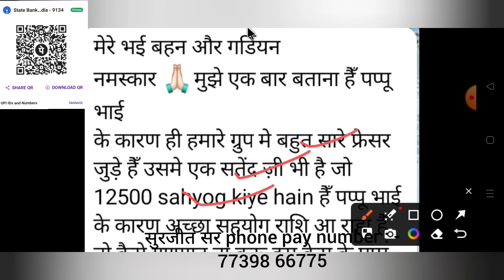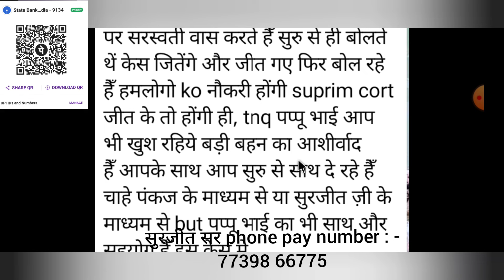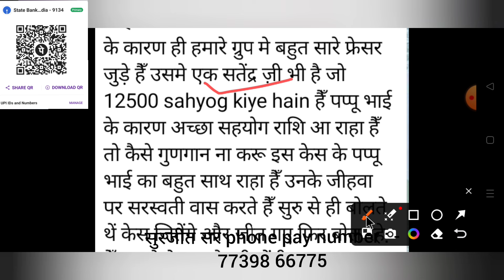अंजू दी 32127 ANM बहनों को क्या अपडेट दी है सुप्रीम कोर्ट केस & काउंसलिंग के बारे मे जानिए वीडियो मे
बिहार सरकार के बहुत बड़ा बयान काउंसलिंग को लेकर जानिए आज सुरजीत सर 32127 ANM बहनों को खुशखबरी देंगे

45 हजार नई बहाली किस नियमावली से आएगी जानिए 32127ANM बहनों के काउंसलिंग प्रक्रिया शुरू कब तक होगी l

भारत T20 वर्ल्ड कप जीतने की खुशी के मौके पर हम सब आपके साथ जश्न मना रहे हैं, और इस खुशी के पर्व पर PS TRICKY CLASSES के द्वारा सफलता बैच 2.0 जो 1 जुलाई से बैच स्टार्ट होनी थी अब वह क्लास का डेट बढ़ा दिया गया है अब सफलता बैच 2.0 15 जुलाई से बैच स्टार्ट होगी इसलिए सभी अभ्यर्थियों के लिए खास ऑफर👇

👉 सफलता Batch 2.0 starts from  & लक्ष्य batch starts from 15 जुलाई 2024 जल्दी करें 🔥🔥

BTSC_ANM RESULT
btsc_anm result